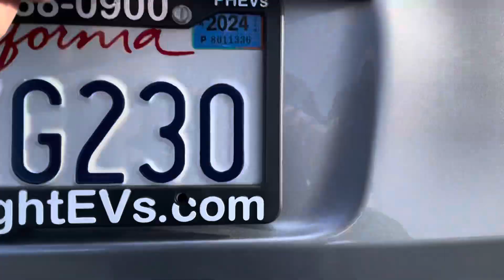27443 18 fiat 500e sunroof